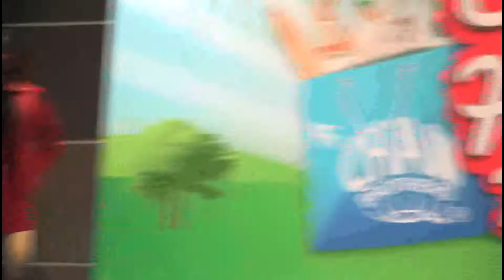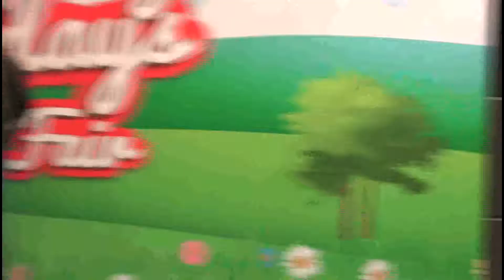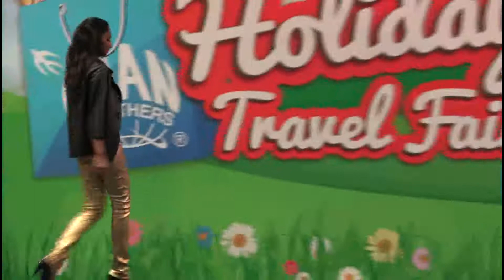Leather fashion show Feb01 15a